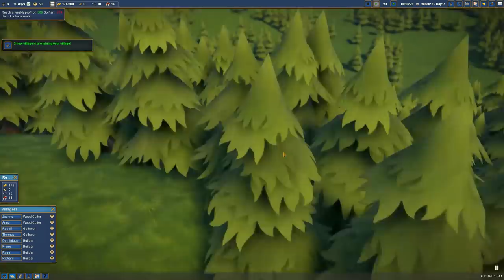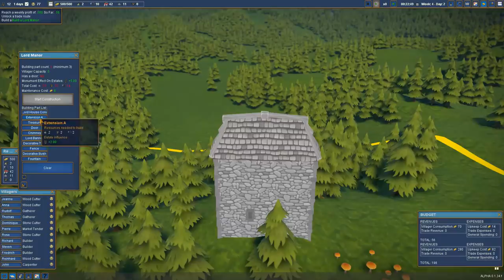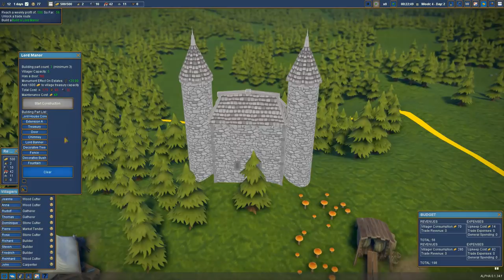Foundation Alpha Early Access Ep 1 - Medieval City Building Strategy Game [Gameplay / Let's Play]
Foundation (2018) is a grid-less, sprawling medieval city building simulation with a heavy focus on organic development, monument construction and resource management.

CPU: Intel i7-4790k @4.4 GHz
RAM: 16GB
GPU: MSI NVIDIA GeForce GTX 1080 GAMING X 8GB GDDR5X

End Titles Music:
Tobu - Candyland